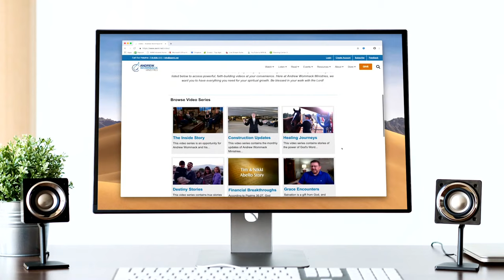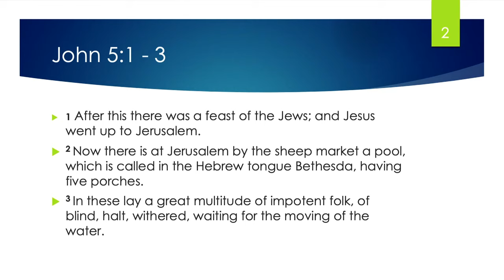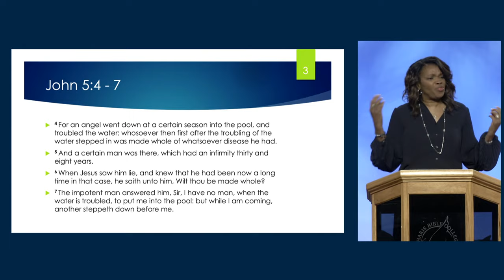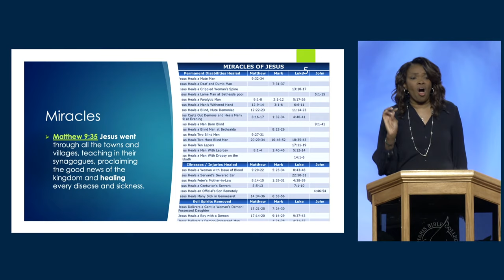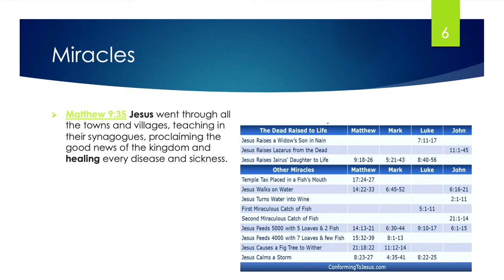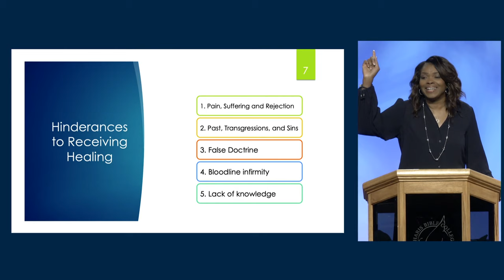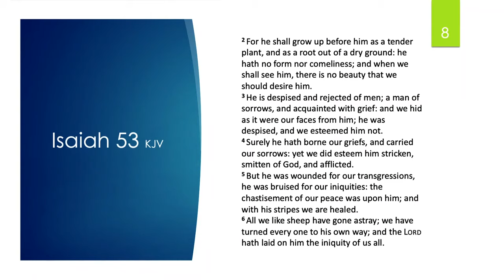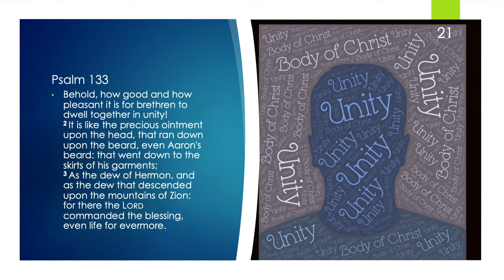Healing School with Sharon Rich - July 9, 2020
Imagine a place that not only teaches biblical truths about healing but also empowers people to walk in healing and minister it to others.

Welcome to Healing School at Charis Bible College in Woodland Park, Colorado. Healing School provides a place where believers can apply God's Word and witness miraculous results.

Join Charis Bible College’s Healing School nearly every Thursday at 1 p.m. MT.